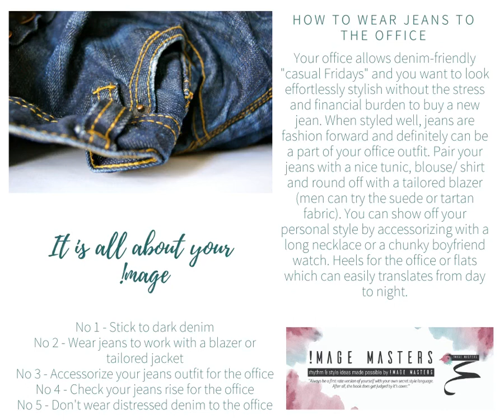Effortless denim style for the office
Does your office allow denim-friendly "casual Fridays" and you want to look effortlessly stylish without the stress and financial burden to buy a new denim? Watch this video, curtesy of Image Masters, to style-bump you to the next level.

How to Wear Denim to the Office.